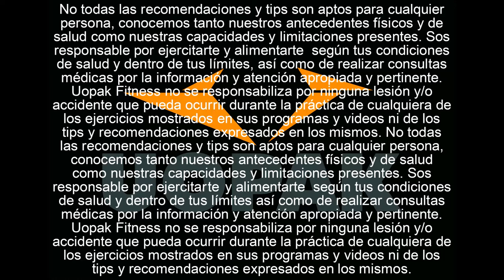Receta de Postre fitness delicioso! "Crema del Cielo" (yogur, queso untable, chocolate, nueces)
Hoy te presentamos esta deliciosa receta de Postre fitness! "Crema del Cielo" (yogur, queso untable, chocolate, nueces)!

Ya estamos con el calor a pleno todos los dias, así que nada mejor que poder disfrutar de un helado de crema del cielo y que encima sea fitness! Crujiente, lleno de antioxidantes y super proteico!

[Información Nutricional]
Kcal: 742
Carbohidratos: 78gr
Grasa: 25gr
Proteína: 52gr
(Sólo el helado - Queso Untable y Yogur)
Kcals: 262
Carbohidratos: 27gr
Grasa: 0gr
Proteína: 38gr
Ingredientes:
20 almendras o 4,5 nueces
1 pote de queso untable 0% (300gr)
2 pote de yogur 0% (390gr)
0,5 taza de frutos rojos (100gr)
1 cucharada de salsa de chocolate (20gr)
canela y edulcorante

Instrucciones:
1. Cortà las almendras en pedazitos
2. Mezclá en un bowl el queso untable, el yogur, las nueces y los frutos rojos
3. Coronà con la salsa de chocolate
4. deja reposar en el freezer hasta que este bien frio
5. Retiralo del freezer y disfrutá!